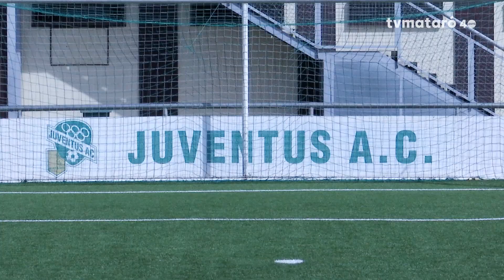Arturo, l'esquerra que il·lumina les Canàries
El jugador de futbol Arturo Rodríguez Cosano, amb 17 anys, ja milita a Las Palmas de Gran Canaria, després d’una vida lligada al futbol mataroní. Amb tan sols 5 anys, el de Mataró va donar les seves primeres passes futbolístiques a la Juventus A.C. i, ben d’hora va començar a enlluernar amb la seva esquerra de gran qualitat i la seva gran habilitat a l’hora de superar rivals.